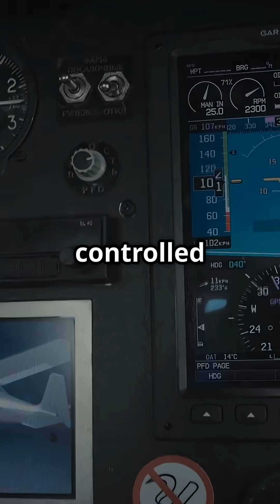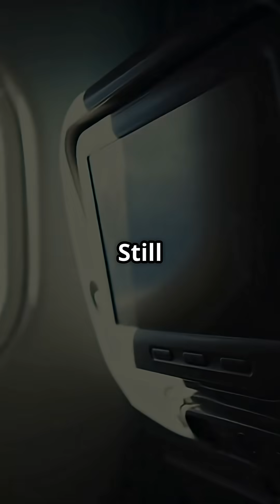Why does turbulence feel worse than it is?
Why does turbulence feel terrifying when it’s actually harmless? The truth lies in your brain, not the sky.